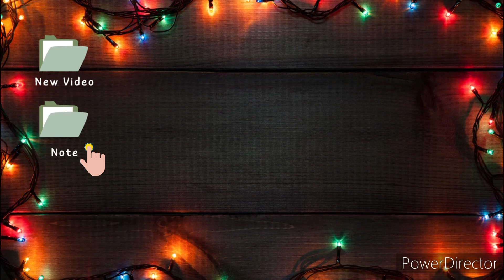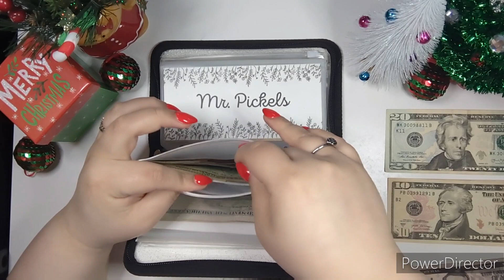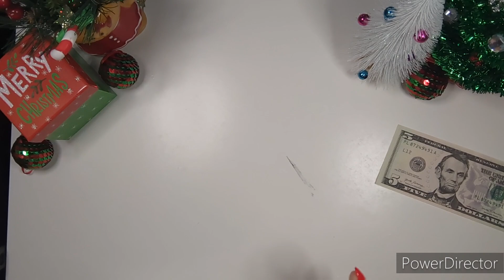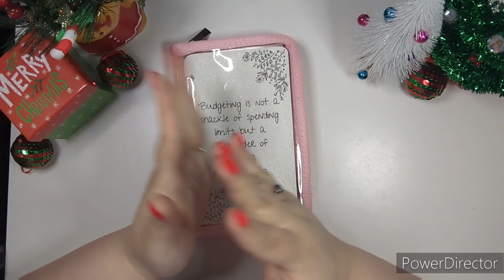Sinking Funds | $60 | December #2 | Chatty | 20 Yrs old | Low-income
In this video I am stuffing $60 in my sinking funds binder. I hope y'all enjoy the video!!

If you want my savings challenge freebie for hitting 500 subscribers! Don't be shy my Etsy shop is linked below!! ⬇️

Marker that are similar to the ones I use:

Come save money on Fetch with me! Sign up w/ code H6GJDU & get 250 pts See you there!

My name is Danielle and I'm 20 years old. I live in Texas and work part-time jobs. I have a Yorkie and chunky cat! I hope you follow me along on my financial journey and don't forget to visit my Etsy shop! ❤️